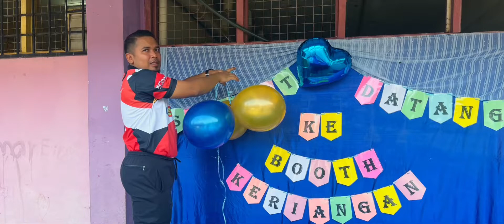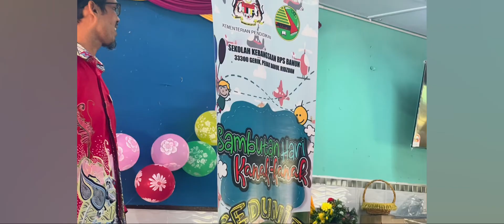Sambutan hari kanak kanak 2022 sk rps banun